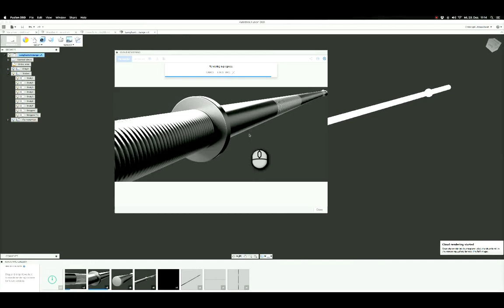Fusion 360 - Barbell Render Test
captured with my new iMac 5k Retina :)